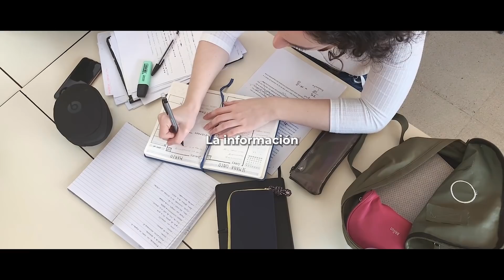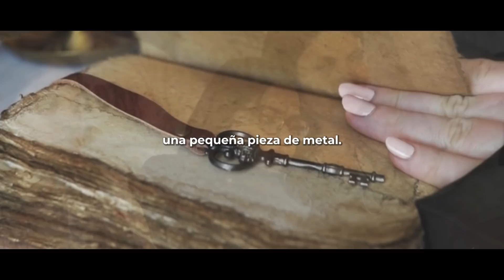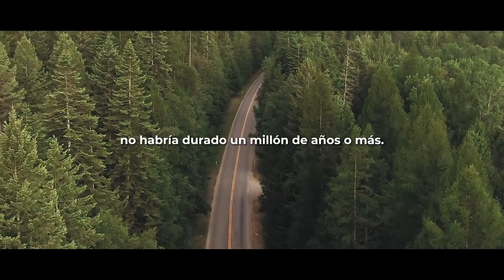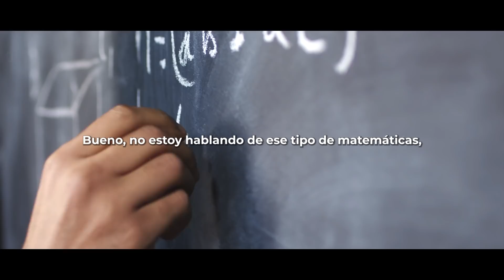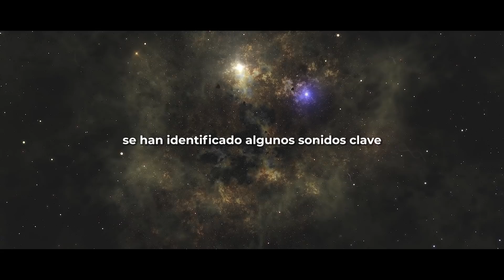Sadhguru nos revela el SECRETO de su conocimiento.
Sadhguru nos regala la llave para la fuente de su conocimiento. ¿Eres lo suficientemente consciente como para manejarla y lograr abrir la cerradura correcta? Veamos.